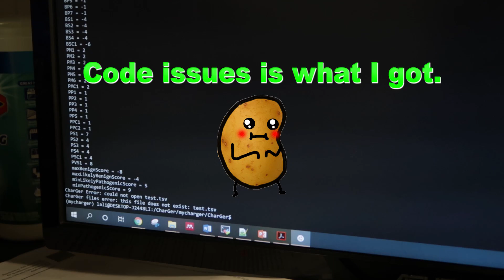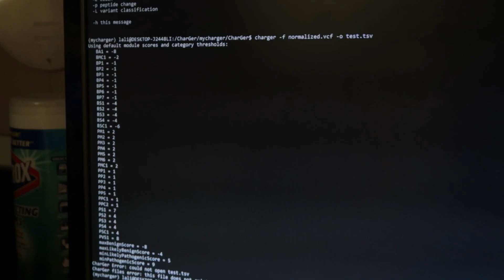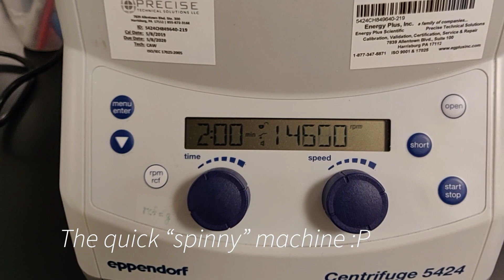Day in the life of a SCIENTIST who rides a motorcycle)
Motorcycles and science, that's what we like around here :)

►My Gear:
Gloves Ladies version
Riding pants

►Get my Motovlogging Equipment:
GoPro Session
External microphone
Mic adapter cable for GoPro
Yi4k+ camera
Mic adapter cable for Yi4k
Helmet front mount
3M Tape for camera mounts

I love riding motorcycles, science, and being funny (or trying my best...) so I make videos on what I love :P

❤️FREE: A thumbs up, a comment, or share on the video REALLY helps!

◇ Bluetooth helmet headset (Cardo) (get a nice discount on Cardo tech if you use this link!)

▼ MY MOTOVLOGGING EQUIPMENT ▼
◇ Bike GoPro
◇ Helmet GoPro
◇ External microphone
◇ Helmet front mount

Affiliate links provide a small commission off of each purchase, at no extra cost to you, which enables me to invest back into my channel and make better content for you.